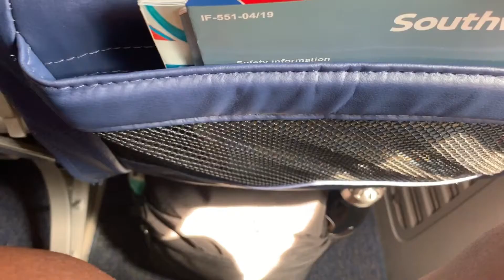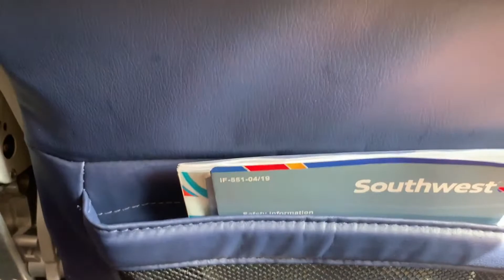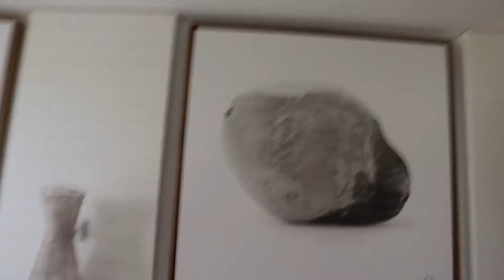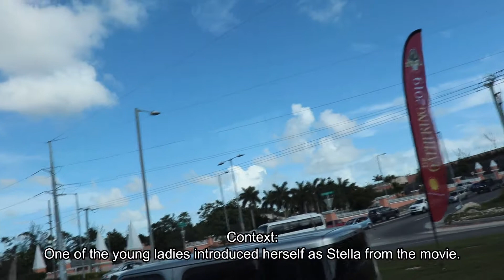Bahamas Day One Part One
Hey, Guys, It's Lunar, I know I'm months behind. Please don't be mad at me. It's hard juggling school and work and a youtube channel. You know what you gotta do to help me get these videos out faster? You got to like the video! and share it! Anyway, You guys won't be waiting long for more videos, part two will be out soon and I'm already working on day 2 AKA Part 3. How about that!? Also, sub to me on Youtube, and feel free to follow me on any of the social media below. as always I love you guys, and I will see you in the next video! Yah boo 42 signing out!